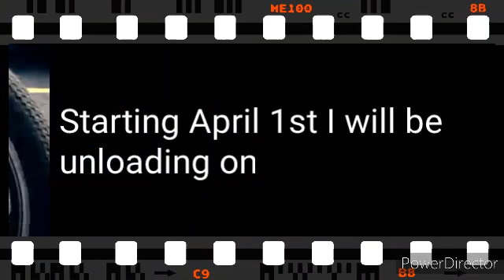New Intro & New Outro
I am going to start uploading again. Monday, Wednesday & Friday at 2:00 P.M. I really hope you enjoy the new uploads and amazing times are the upload times. Look out and enjoy those cool videos coming up.

If you got this far thank you for enjoy my video's!!!